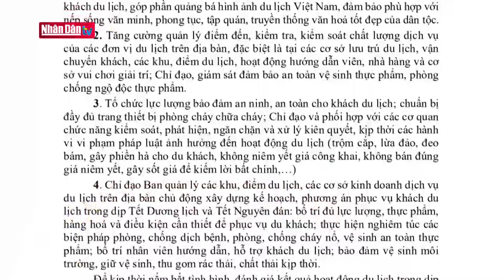Bảo đảm các hoạt động du lịch dịp Tết vui tươi, an toàn